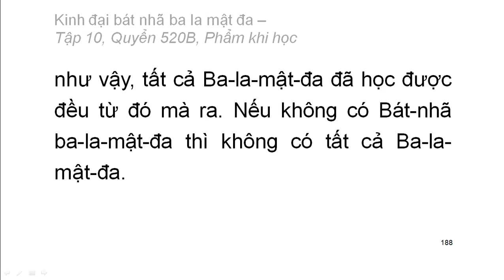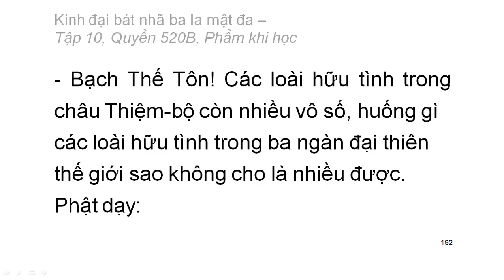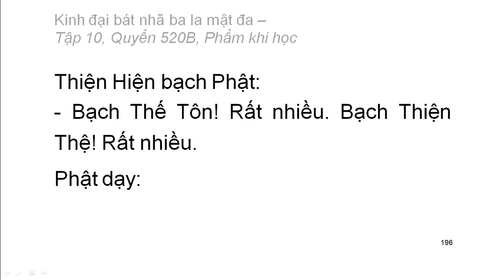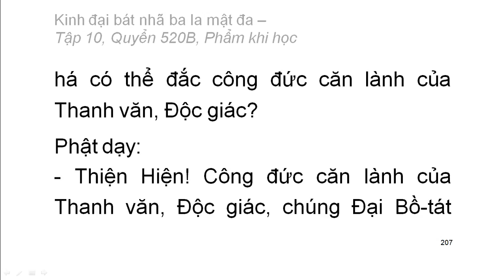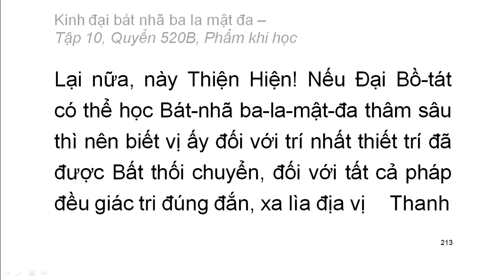600 quyển Kinh Đại Bát Nhã Ba La Mật Đa: Quyển .../600 (tiếp) (đọc lần 2) (rất hay)